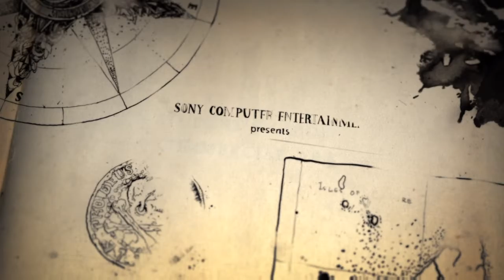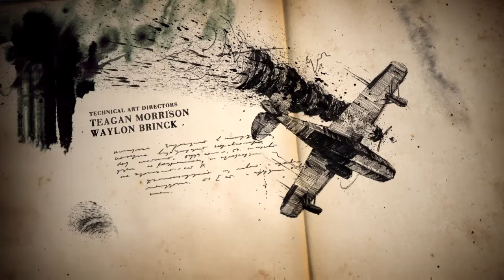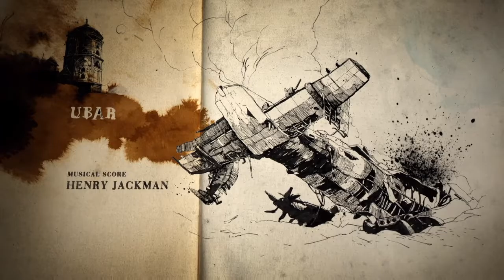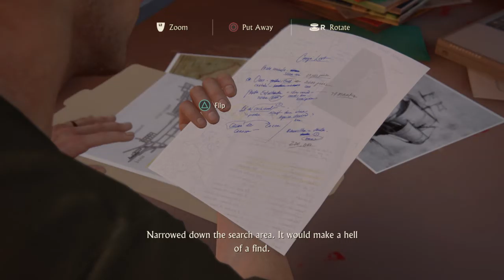Uncharted™ 4: A Thief’s End Walkthrough GamePlay Chapter 3 - Sam encountered At run to Jail - PS4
Presents By PIRATES G :
Hi! I’m [Shoiab Saqi ]. On my channel, you will find [Gaming]. I love [Gaming] and sharing my experiences with you.

unchartedtm 4 a thief’s end digital edition,
uncharted 4 a thief’s endtm run the table trophy,
uncharted 4 a thief’s endtm just floor it trophy,
uncharted 4 a thief’s endtm i thought i heard something trophy,
uncharted 4 a thief’s endtm not a cairn in the world trophy,
uncharted 4 a thief’s endtm ghost in the cemetery trophy,
unchartedtm 4 a thief’s end ghost in the cemetery trophies,
unchartedtm 4 a thief’s end hangman's bullet trophies,
unchartedtm 4 a thief’s end i thought i heard something trophies,
unchartedtm 4 a thief’s end stage fright trophies,
unchartedtm 4 a thief’s end charted - speedrun trophies,
unchartedtm 4 a thief’s end on porpoise trophies,
unchartedtm 4 a thief’s end run the table trophies,
uncharted 4 a thief’s end ghost in the cemetery trophy,
uncharted 4 a thief’s end ps4 gameplay,
unchartedtm 4 a thief’s end hitting a brick wall trophies,
hemant_t uncharted 4,
unchartedtm 4 a thief’s end i accidentally all the guns trophies,
unchartedtm 4 a thief’s end just floor it trophies,
unchartedtm 4 a thief’s end leapfrog trophies,
unchartedtm 4 a thief’s end medic trophies,
unchartedtm 4 a thief’s end marco polo returns trophies,
unchartedtm 4 a thief’s end not a cairn in the world trophies,
unchartedtm 4 a thief’s end trials and tribulations trophies,
uncharted 4 a thief’s endtm hang tough trophy,
indian soldier 1 uncharted 4,
tyler1 uncharted 4,
chapter 1 uncharted 4,
crash 1 uncharted 4,
part 1 uncharted 4,
xbox 1 uncharted 4,
uncharted cutscenes 1-4,
uncharted 4 part 1 no commentary,
uncharted 4 2nd mission,
uncharted 4 21 chapter,
chapter 2 uncharted 4,
tmartn2 uncharted 4,
part 2 uncharted 4,
capitulo 2 uncharted 4,
uncharted 4 puzzle chapter 2,
uncharted 2 chapter 4 treasures,
uncharted 4 mission 2,
uncharted 2 vs uncharted 4,
uncharted 4 360,
uncharted 4 3 crosses,
uncharted 4 32,
uncharted 4 30fps vs 60fps,
uncharted 4 3 pirates puzzle,
uncharted 4 3d audio,
uncharted 4 3 dolphins,
uncharted 4 30 second trophy,
chapter 3 uncharted 4,
playstation 3 uncharted 4,
part 3 uncharted 4,
uncharted 4 chapter 3 treasures,
uncharted 4 gameplay part 3,
uncharted 4 mission 3,
uncharted 4 ryzen 3 3200g,
uncharted 3 4k,
uncharted 4 4k,
uncharted 4 4k gameplay,
uncharted 4 4k hdr,
uncharted 4 4 mission,
uncharted 4 4gb ram gameplay,
uncharted 4 4k graphics,
uncharted 4 4k trailer,
uncharted 4 4k 60fps,
playstation 4 uncharted 4,
play 4 uncharted 4,
chapter 4 uncharted 4,
uncharted 4 mission 4,
uncharted 4 gameplay 4,
uncharted 4 5 mission,
uncharted 4 5th mission,
uncharted 4 5 hour speedrun,
uncharted 4 5.1 surround sound,
uncharted 4 5v5,
uncharted 4 500mb,
uncharted 4 #5 daz games,
uncharted 4 5k,
gta 5 uncharted 4 mod,
chapter 5 uncharted 4,
acer nitro 5 uncharted 4,
playstation 5 uncharted 4,
uncharted 4 part 5,
uncharted 4 pewdiepie part 5,
daz games uncharted 4 #5,
uncharted 4 60fps,
uncharted 4 6 mission,
uncharted 4 60fps ps5,
uncharted 4 6th mission,
uncharted 4 6 hour speed run,
uncharted 4 6 hours trophy,
uncharted 4 60fps ps4 pro,
uncharted 4 6 once a thief,
chapter 6 uncharted 4,
part 6 uncharted 4,
capitulo 6 uncharted 4,
chapitre 6 uncharted 4,
uncharted 4 chapter 6 treasures,